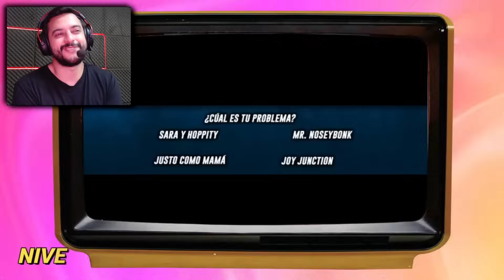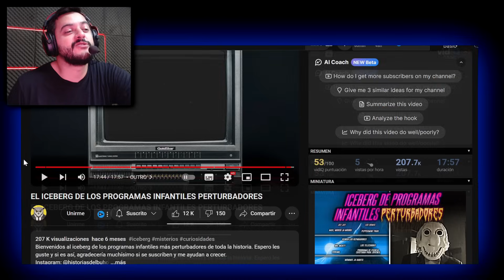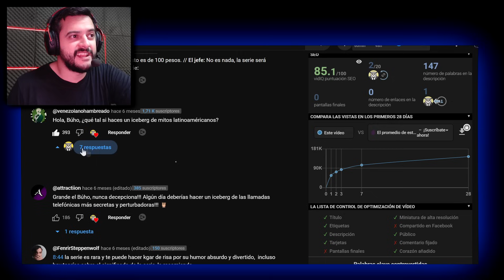HISTORIAS DEL BUHO!! EL ICEBERG DE LOS PROGRAMAS INFANTILES PERTURBADORES!! REACCIÓN!!